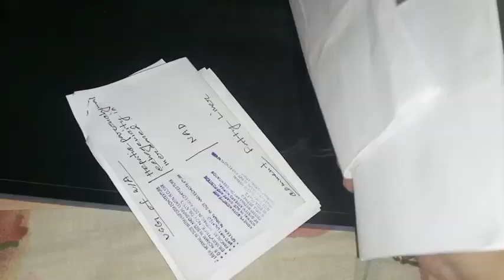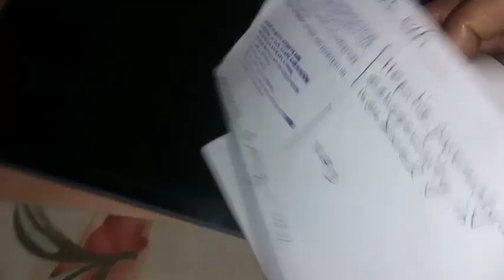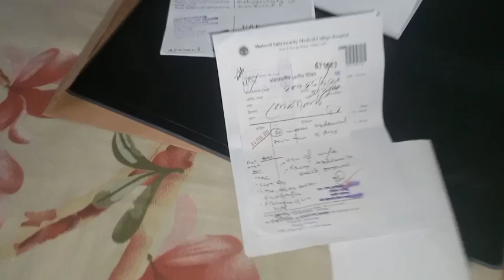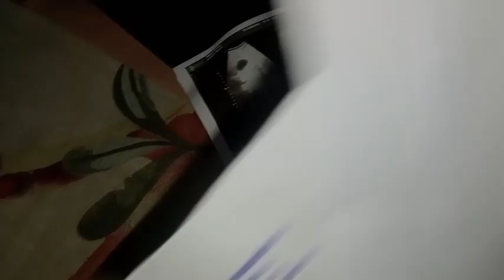আজকে আমার হাজবেন্ডের রিপোর্ট টা দেখিয়ে দিলাম, আলু দিয়ে মুরগির মাংস দুপুরের রান্না।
হাজবেন্ডের রিপোর্টটা দেখিয়ে দিলাম। আলু দিয়ে মুরগির মাংস দুপুরের রান্না।moinadblogandcook